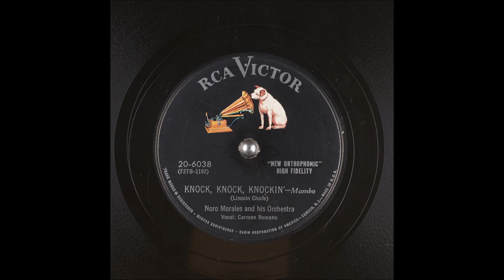Knock, knock, knockin-Noro Morales and his orchestra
Canta-Carmen Romano
78RPM
Año-1955